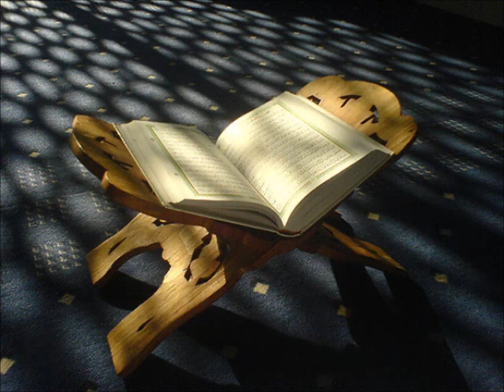سورة المجادلة أحمد العجمي